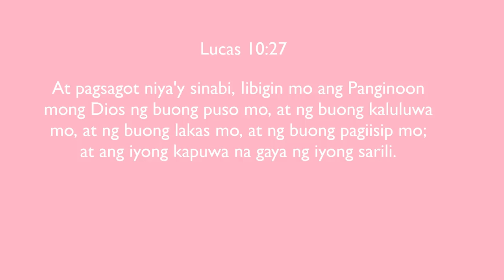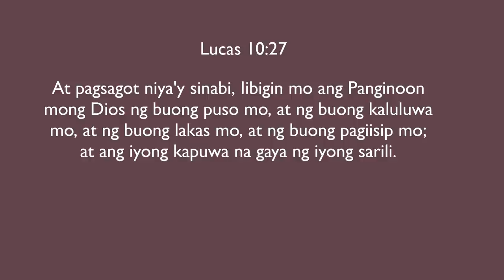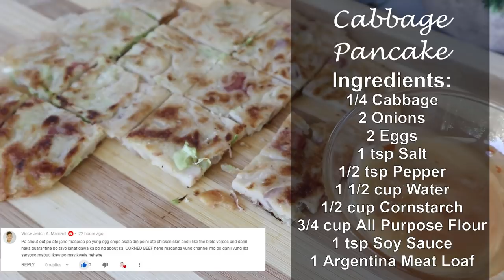Don't Saute the Cabbage, Add Eggs! You'll be amazed with the outcome! Kids will love it!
Ingredients:
1/4 cabbage
2 Sibuyas
2 Eggs
1/2 Tsp Salt
1 tsp sugar
1/4 tsp pepper
1 1/2 cup water
1/2 cup Cornstarch
3/4 cup All Purpose Flour
1 tsp Soy Sauce
1 Argentina meat loaf

ℎ𝑡𝑡𝑝𝑠://𝑤𝑤𝑤.𝑓𝑎𝑐𝑒𝑏𝑜𝑜𝑘.𝑐𝑜𝑚/𝐽𝑎𝑛𝑒𝐴𝑔𝑢𝑠𝑡𝑖𝑛𝑆𝑖𝑙𝑣𝑒𝑠𝑡𝑟𝑒/

ℎ𝑡𝑡𝑝𝑠://𝑤𝑤𝑤.𝑖𝑛𝑠𝑡𝑎𝑔𝑟𝑎𝑚.𝑐𝑜𝑚/𝑗𝑠𝑎𝑔𝑢𝑠𝑡𝑖𝑛12/

Title: Teddy Bear Waltz
Genre: Children
Mood: Happy

สูตรอาหารที่ง่ายและรวดเร็วกะหล่ำปลีและไข่,
resep makanan cepat dan mudah, kubis dan telur,
便餐，白菜和鸡蛋食谱，
Biàncān, báicài hé jīdàn shípǔ,
素早く簡単な食事、キャベツと卵のレシピ、
Subayaku kantan'na shokuji, kyabetsu to tamago no reshipi,
빠르고 쉬운 식사, 양배추 및 계란 레시피,
ppaleugo swiun sigsa, yangbaechu mich gyelan lesipi,
receta rápida y fácil de comida, repollo y huevo,
pasto veloce e semplice, ricetta di cavoli e uova,
быстрый и легкий прием пищи, рецепт капусты и яиц,
bystryy i legkiy priyem pishchi, retsept kapusty i yaits,
brz i jednostavan recept za obrok, kupus i jaja,
دستور العمل سریع و آسان ، دستور العمل کلم و تخم مرغ ،,
schnelle und einfache Mahlzeit, Kohl und Ei Rezept,
snelle en gemakkelijke maaltijd, kool en ei recept,
Egg Recipe,
cabbage recipe,
cabbage with egg recipe
de lata recipe,
meat loaf recipe,
murang ulam,
kusinerang inhinyera,
jane agustin silvestre,
easy lunch,
easy breakfast,
quick and easy recipe,
dessert ideas,
street food ideas,
okoy,
cabbage pancake,
fritters,
torta,
vegetable recipe,
gulay recipe,
kids baon,
vegetables pancake,
homemade pancake,
fluffy pancake,
souffle pancake,